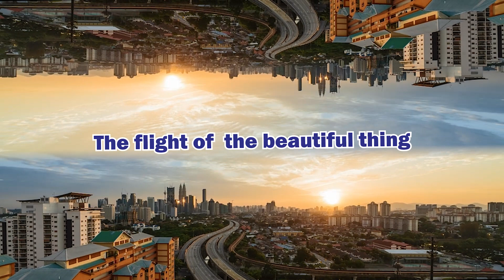무작정 FPV #2, DJI SPARK, DJI FPV 를 하늘에서 만나다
안녕하세요  무작정 비행황제  무황입니다.
dji fpv 로 인해 fpv에 본격 입문하게 되었습니다.

m모드 봉인을 풀기까지는 시간이 좀 걸릴거 같지만
연습용 기체도 준비해서 열심히 해보려고 합니다.

프리스타일 세계로

많은 격려 부탁드립니다 ^^